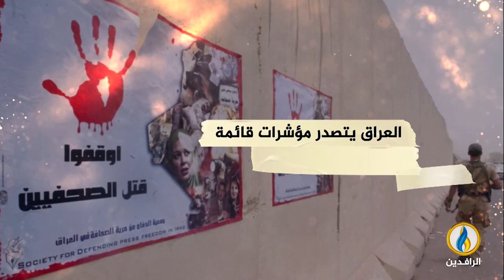انفوجرافيك | صحفيو العراق.. استهداف ممنهج دون محاسبة المتورطين